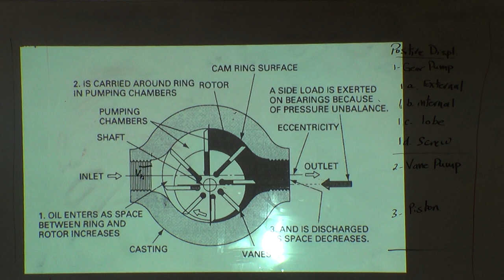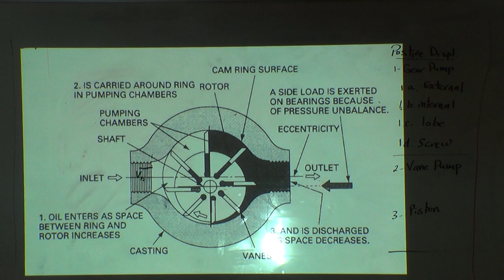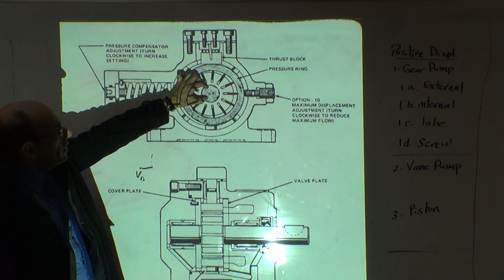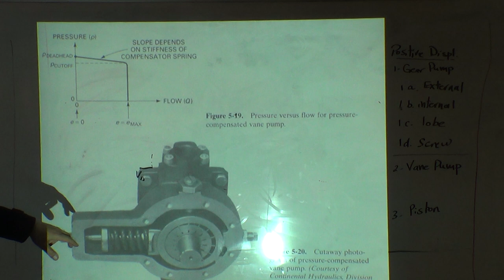The Second Type of Positive Displacement Pumps: Vane Pumps, 3/4/2017